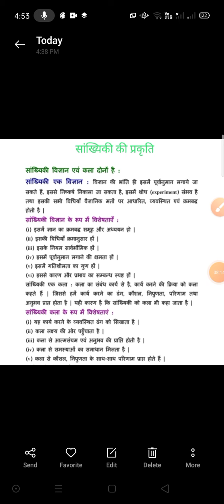Economics by Rajesh kumar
Nature of Statistics